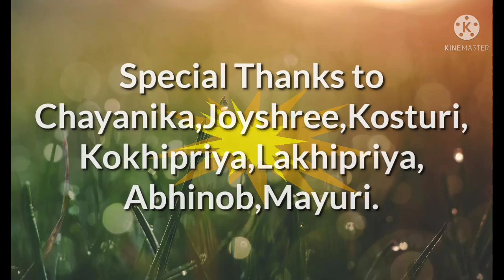Edhani Kolijat // Priyanka Bharali //Dance Cover by Joyshree Boruah//Cover Dance Video.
SINGER : Priyanka Bharali.

LYRISE TONE :Ramen Danah

Choreography :Uday Shankar.

Cast : Utpal and Priyanka bharali.

Editing :Niranjan Gogoi.

Dance: Joyashree Boruah.

Choreography :Chayanika Boruah.

Editing :Chinmoyee gogoi.

Special Thanks.
Joyashree,chayanika,kosturi,pokhipriya,lakhipriya,abhinob,moyuri..